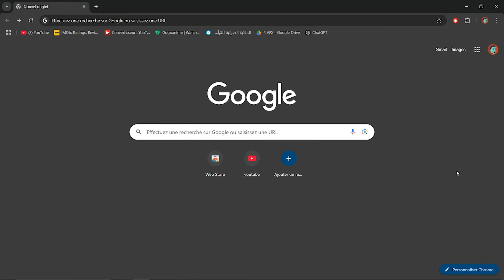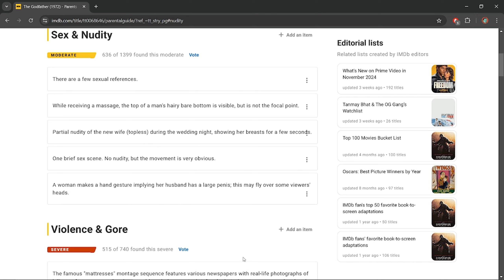Sexual Content in Cinema - المحتوى الجنسي في السينما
الجنس في السينما: فنّ أم إثارة رخيصة ؟

في الفيديو هذا نحكيو على المشاهد الجنسية في الأفلام و المسلسلات، تاريخها و أسباب تواجدها المكثّف في العديد من الأعمال.
نقدمولكم زادة كيفاش تحمي روحك و صغارك و عائلتك من خطر المشاهد هذه.

و إنّه لجهاد نصر أو استشهاد 🔻🇵🇸
و برّا تفرّج ❤️

00:00 : المقدمة
01:18 : تاريخ المحتوى الجنسي
04:25 : الدوافع وراء هاته المشاهد
06:27 : تجنب المحتوى الجنسي في الأفلام
07:06 : الخاتمة